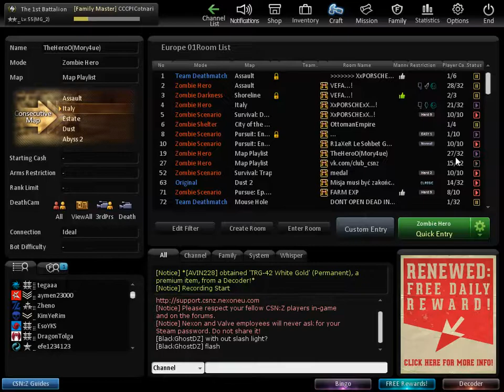CSNZ- 20 Top 50 Decoders